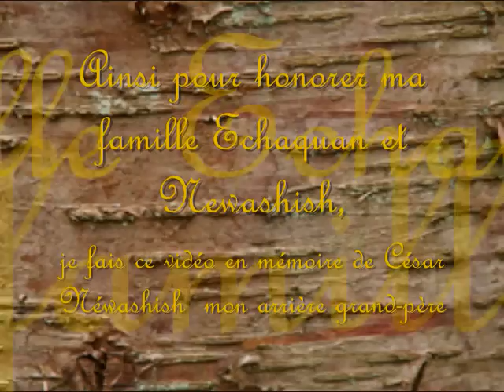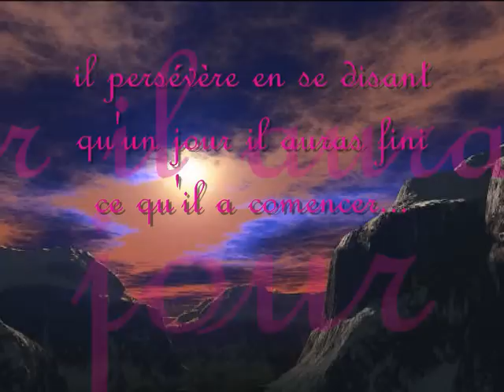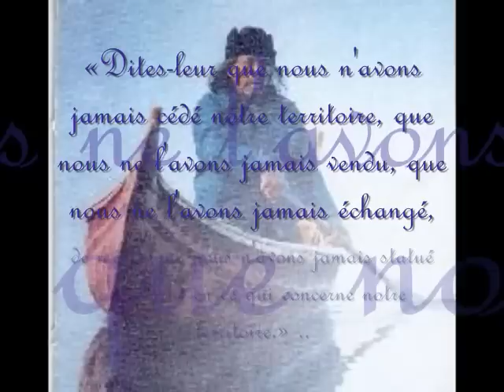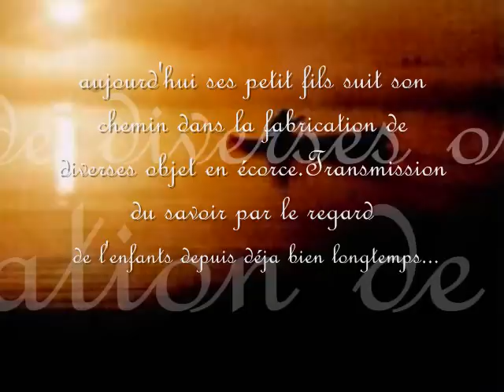Nimocom Cesar Newashish Manawan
Cesar Manawan